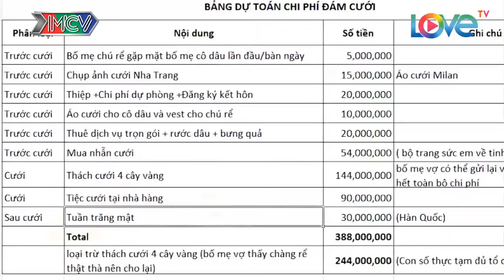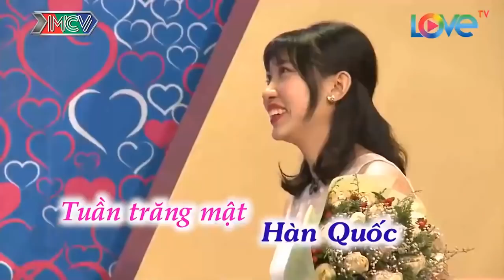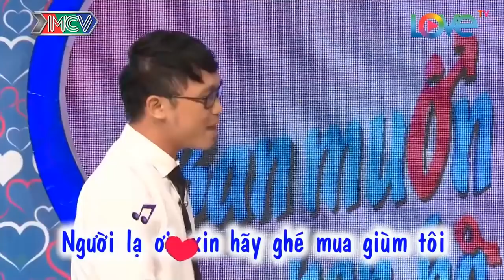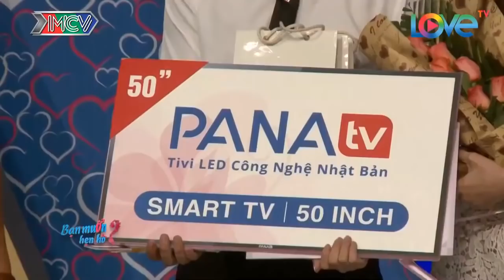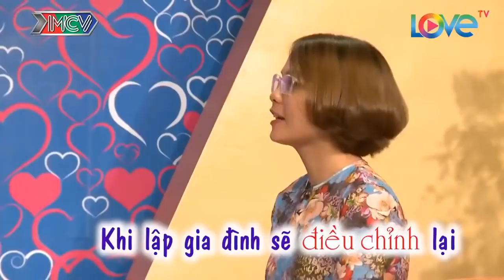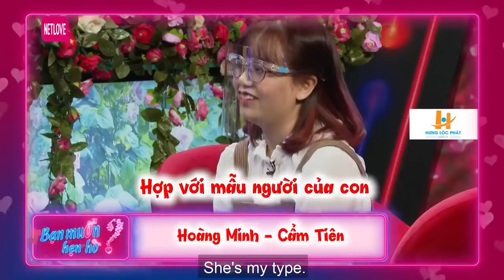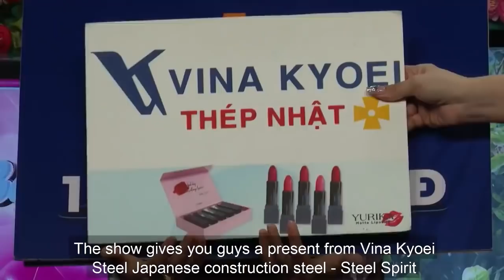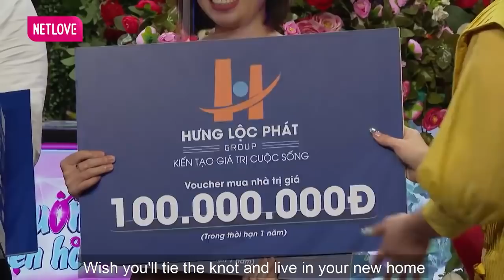Truyền Thống Nhà Chàng Thích Vợ HÔNG TO cho DỄ ĐẺ | Chàng Làm Cả Trường Quay Cười Xoắn Lưỡi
Truyền Thống Nhà Chàng Thích Vợ HÔNG TO cho DỄ ĐẺ | Chàng Làm Cả Trường Quay Cười Xoắn Lưỡi | 69 CÁCH YÊU
69 Cách Yêu là trang cập nhật những chương trình hẹn hò, ghép đôi, mai mối hot nhất hiện nay BẠN MUỐN HẸN HÒ, HẸN ĂN TRƯA, VỢ CHỒNG SON, YÊU LÀ CƯỚI, MAI MỐI CÙNG NGƯỜI LẠ